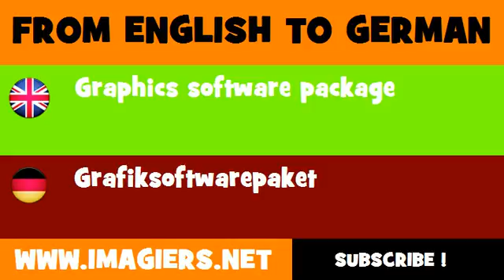FROM ENGLISH TO GERMAN = Graphics software package